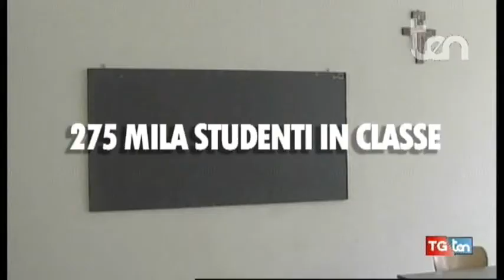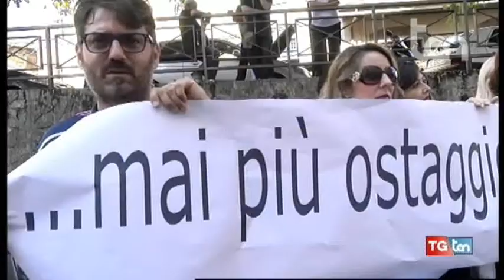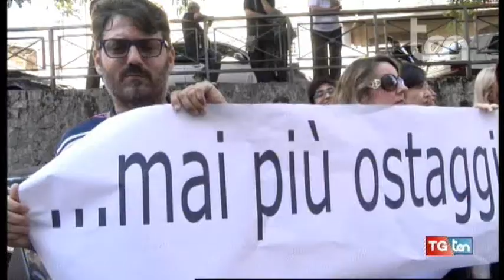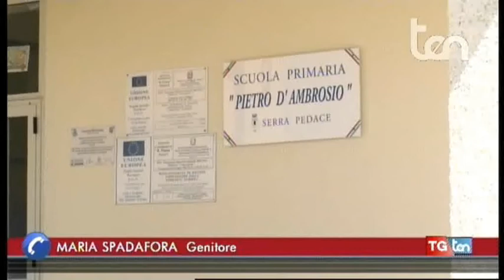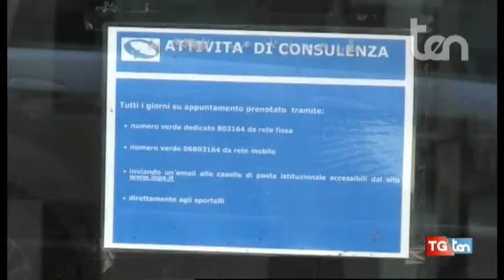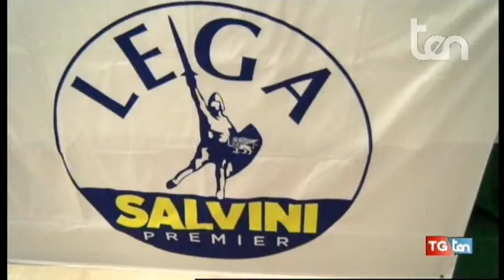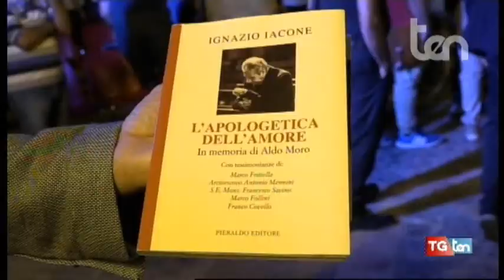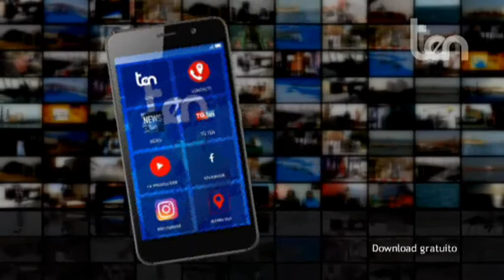TG ten 17 settembre 2018